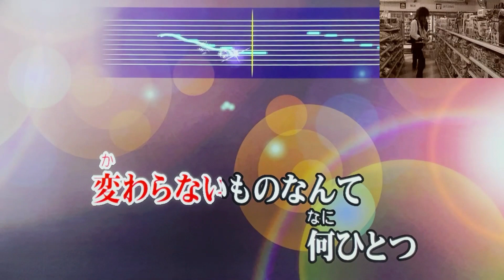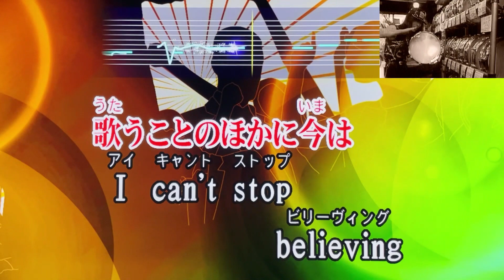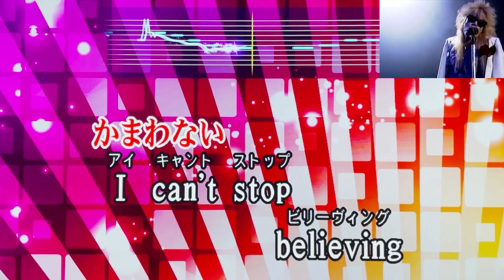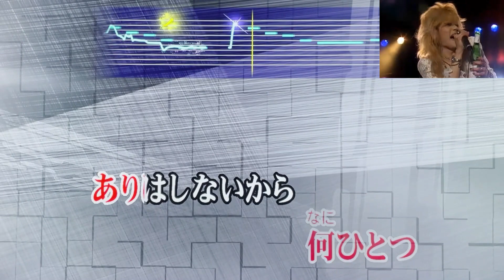"DON'T STOP BELIEVING" - ZIGGY 【Full Karaoke 🔥 Cover Song】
カラオケ採点平均90点の五十路ド素人親父が、原曲モニターなしで自宅ＴＶの前でスマホ録画しただけなので諸々それなりです… ご了承下さい😅

1990年(平成2年)にリリースされ、1984年のバンド結成以来初となるオリコンチャート１位を獲得、ファンの間でも最高傑作と呼ばれる4作目のアルバム『KOOL KIZZ』に収録。映画『遥かなる甲子園』の主題歌に起用されたり、『ミュージックステーション』など多くの音楽番組でも披露されてきた代表曲のひとつを歌い継がせて頂きました🎤

  ZIGGY - Topic